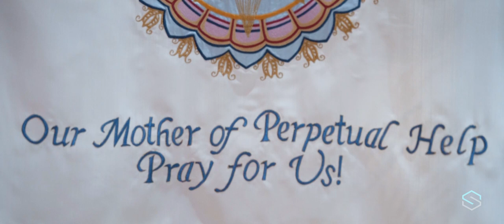Ang Diyos lamang ang natitira kong dignidad!